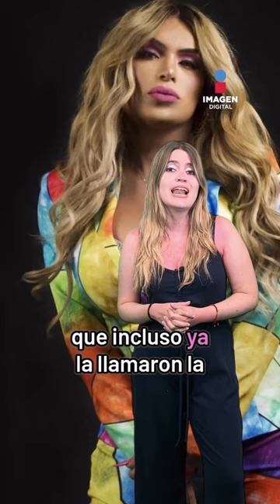Wendy Guevara ¿Quién es?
¡Viejooo! 👩🏻🏳️‍⚧️✨ Hoy en día, Wendy Guevara se ha convertido en toda una celebridad pero, ¿quién es y cómo se volvió viral?